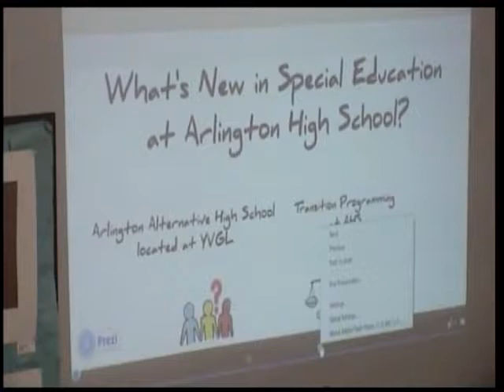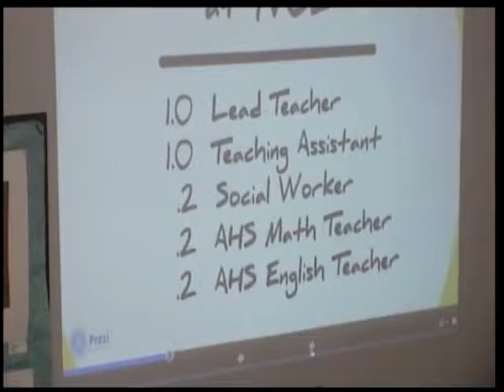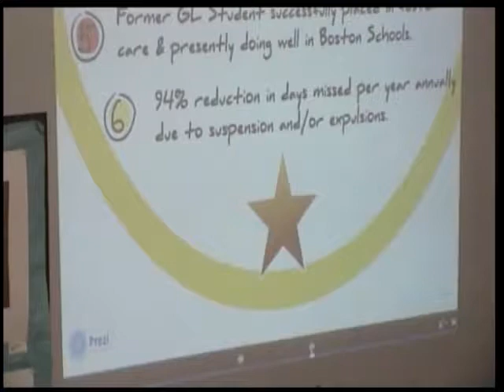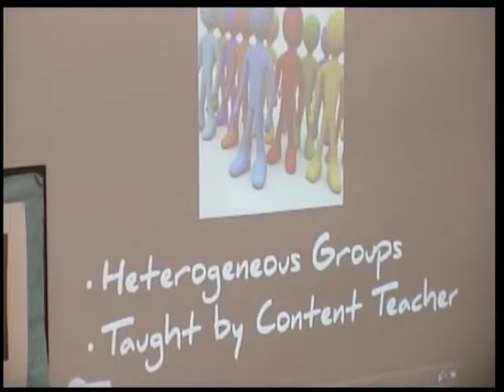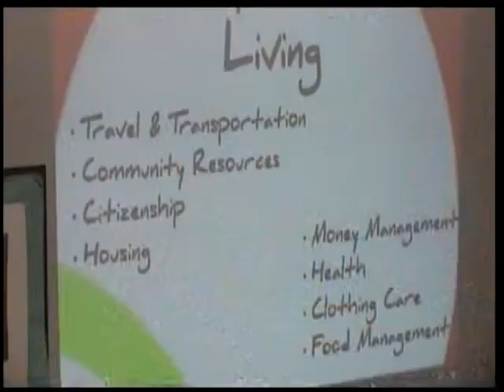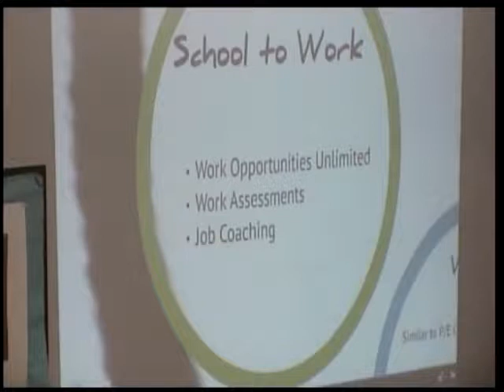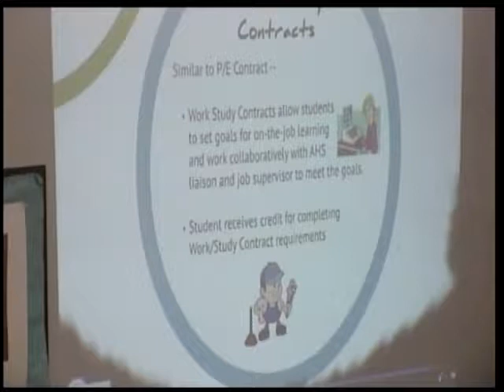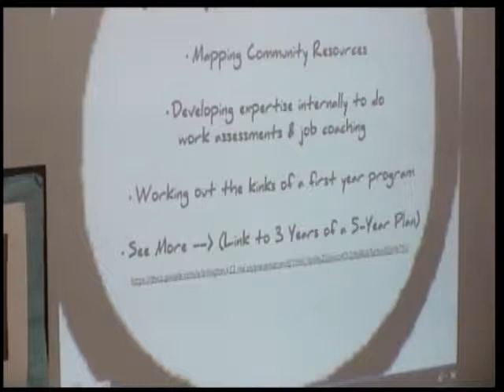School Committee Meeting - October 24, 2013